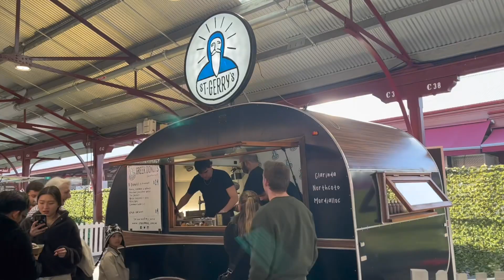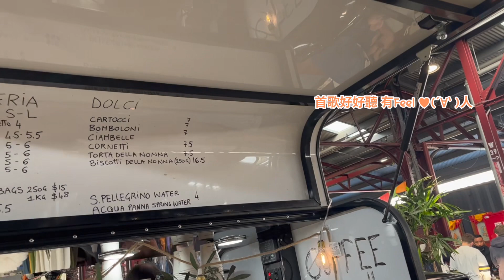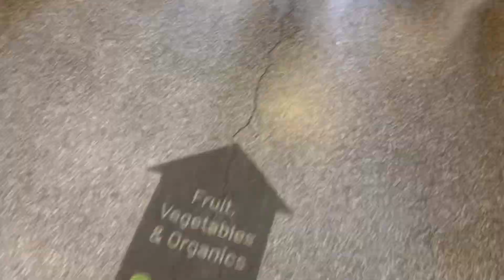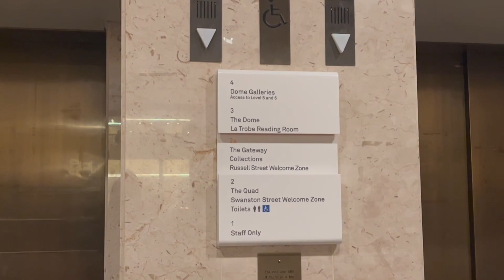墨爾本 🇦🇺 打工度假 | 在墨爾本的一天 Donut Festival at Queen Victoria Market & State Library of Victoria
⚠️ 突發
過去這個週末Queen Victoria Market舉辦了冬甩節 超可愛
所以我去逛了一圈 順便分享一下我很喜歡的其中一個市集lah